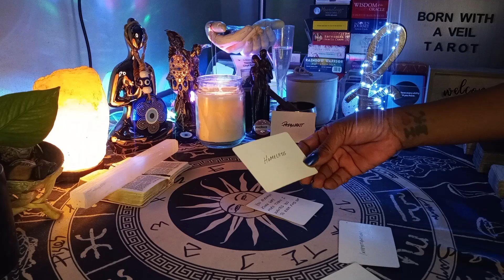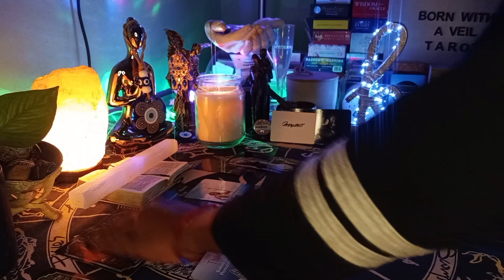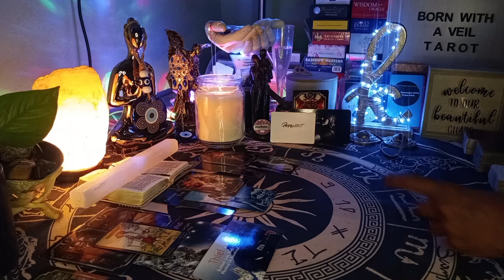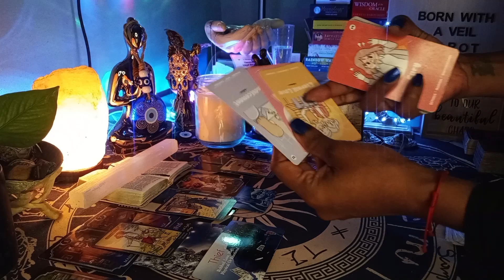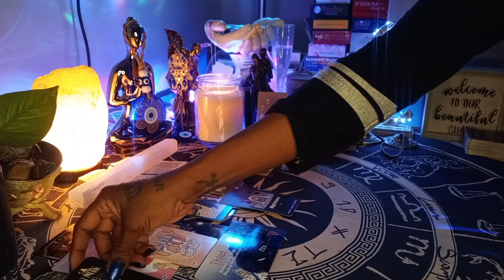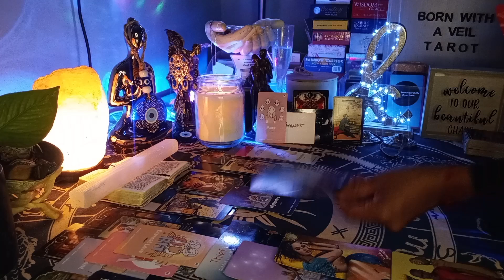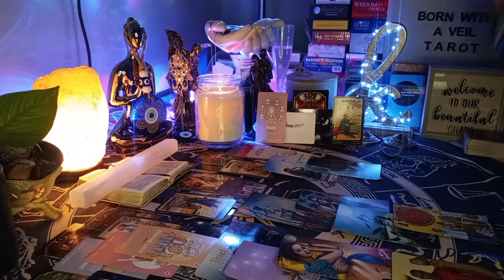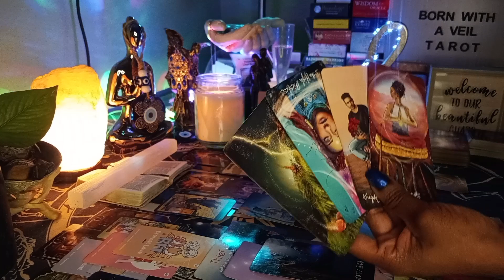FALSE PERSON LIED IN COURT & WANTS A TRUCE AFTER CREATING A NIGHTMARE FOR THEMSELVES BUT U CUT EM 📴